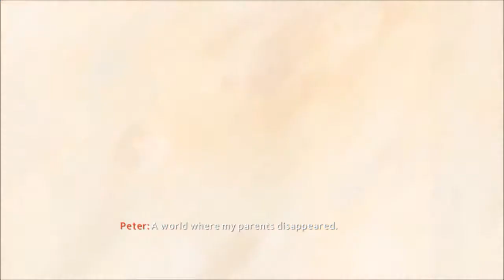NET Mug Sucks At The Amazing Spider-Man 2 [PS4], Part 1, Uncle Ben's Killer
Now I have TWO serieses running that are both from my 2014 Comic Con experience! Woot! Enjoy, because I LOVE this game as much as I seem to hate on it!